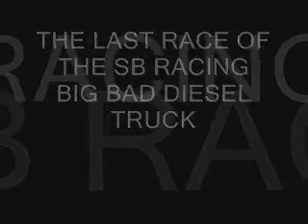SB RACING DIESEL TRUCK LAST RACE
THE LAST RACE THE DIESEL TRUCK RAN BEFOR IT RETIRED.